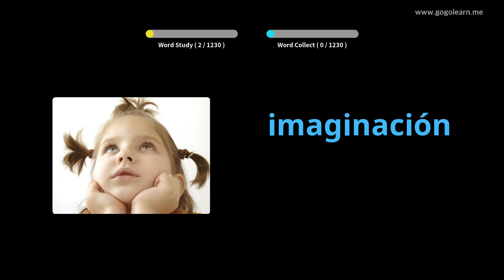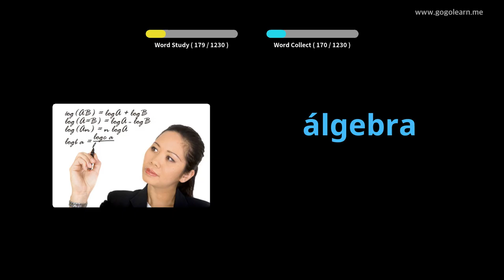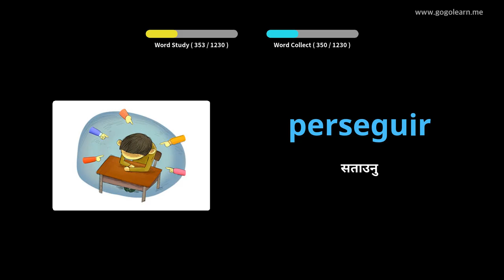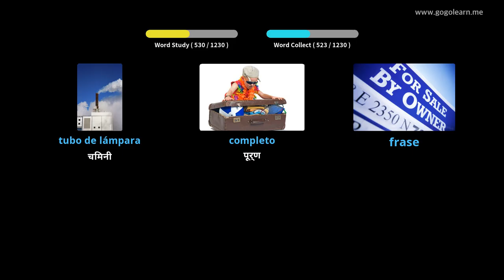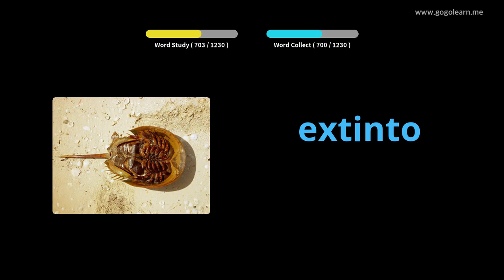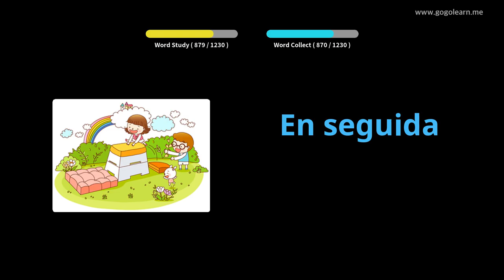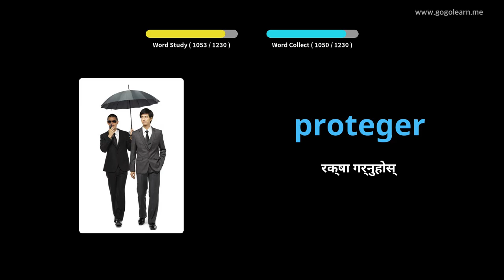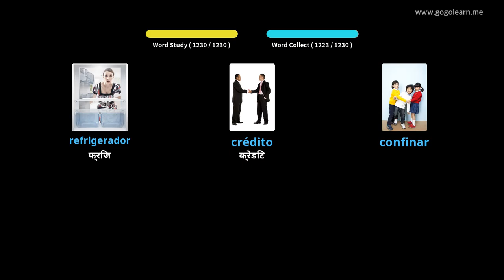स्पेनिश शब्दावली विद्यार्थी |Golearn